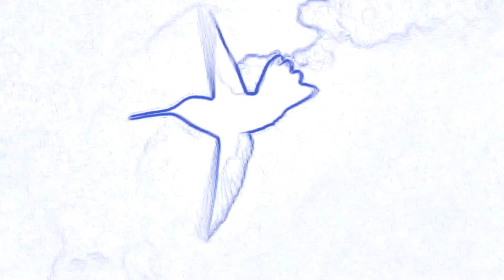2017 Solar Eclipse